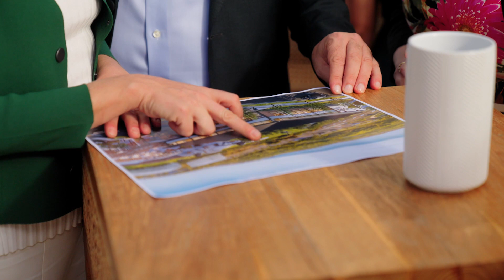Fort Largs - Introducing the Fresh Produce Market and Eatery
Fort Largs is excited to announce that the historic fort will soon transform into a mixed-use amenity for the community to enjoy by the end of the year.

To celebrate this milestone, we were pleased to be joined by Deputy Premier Susan Close,  Deputy Mayor Vanessa Tulloch, South Australian seafood identity Jarn Jamison and Peet SA & ACT State Manager Mark Devine.